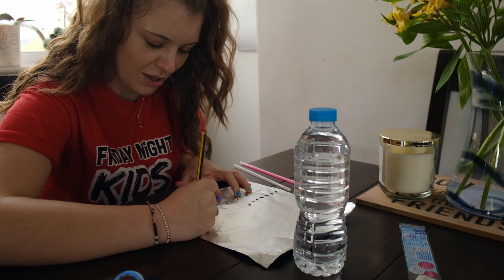Look at that BLING tho...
Friday Night Kids Club: Home Edition
Friday Night Kids Club is about taking the limits off our kids. It is for children in school years 1-6. It's noisy and often messy just the way kids like it. As well as being a place to have fun: Kids have the chance to learn just how much God values them. We offer them love and acceptance no matter what! 'Friday Night Kids Club' is like controlled chaos, a place where kids are free to be kids while having space to grow and dream.
We meet at Siloh Chapel in Landore, Swansea; Friday evenings during term time from 5:30-7pm.
This content is suitable for use in Kids Church, Sunday Schools, and Christian Holiday Clubs or VBS. The teaching is Bible based and can easily be reproduced in person, or the video shown in part or in full.